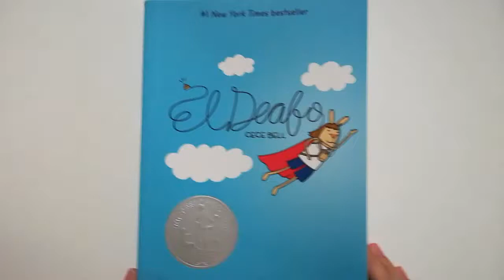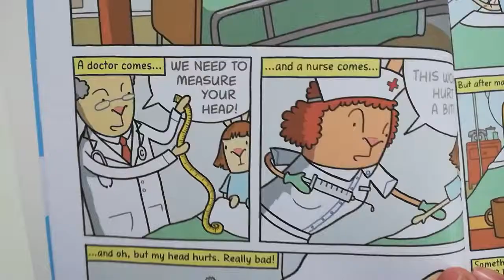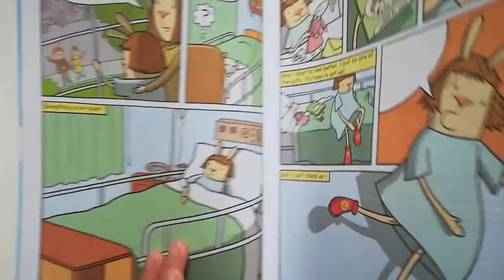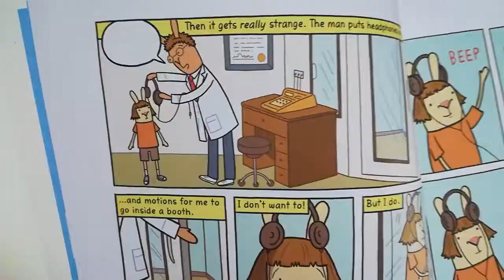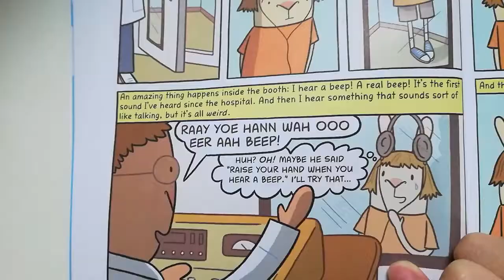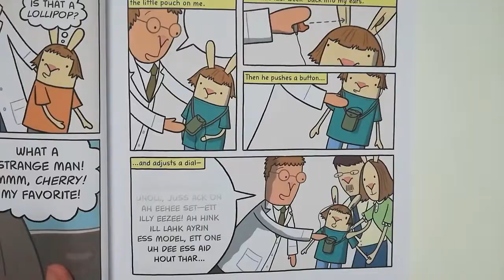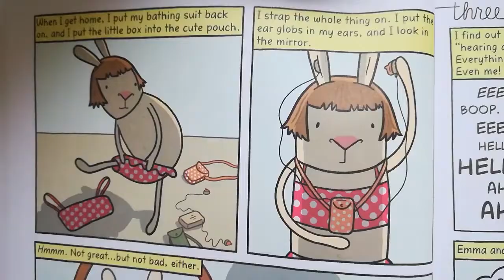El Deafo by CeCe Bell Part 1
This is a great book about a deaf girl who has transferred to a 'normal' school.  Anyone who has felt different from everyone will empathize with her.